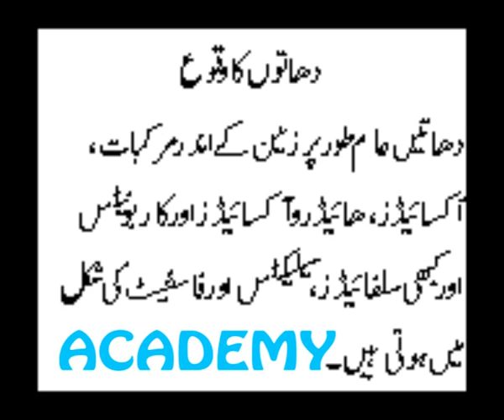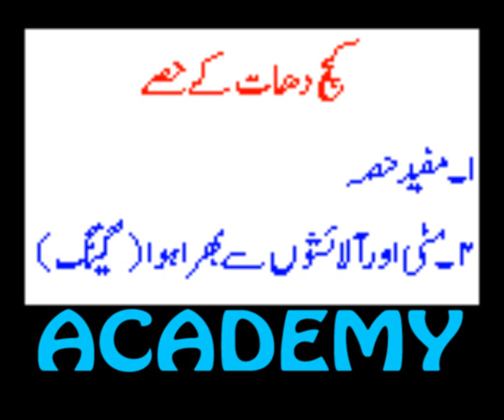Chemistry...cccurance of metals...for matric..part.4...academy,s video..wmv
Chemistry...cccurance of metals...for matric..part.4...academy,s video..